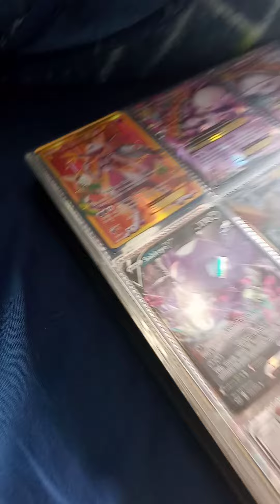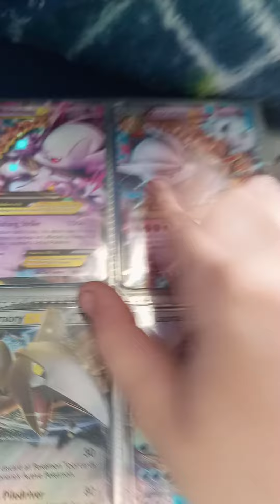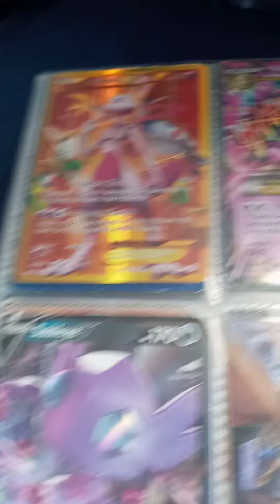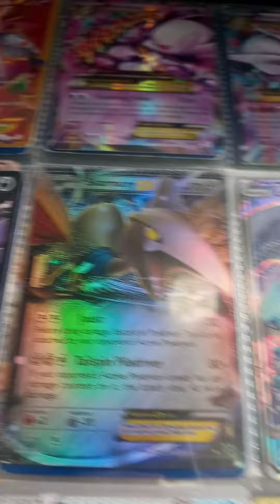short little rolls for pur play